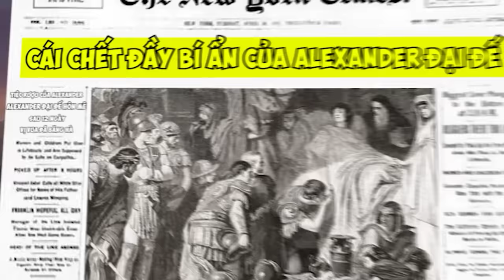Những sự thật thú vị có thể bạn chưa biết trong Rise of Kingdoms #4